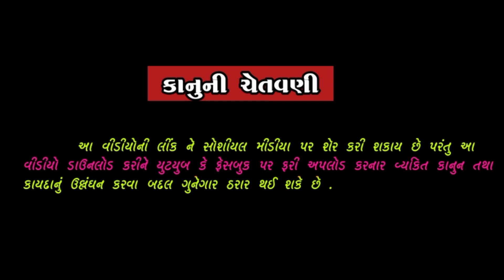સાતમ આઠમનો જુગાર પડ્યો ભારે//Gujarati comedy video//ગુજરાતી કોમેડી વીડિયો//@dgfriendsblooper9493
અમારા વિડિઓ માત્ર લોકોને મનોરંજન કરવાનો છે અને આ એક કાલ્પનિક પાત્રો સે જેને કોઈ જીવિત વ્યક્તિ સાથે લેવા દેવા નથી.. એટલે કોઈએ કોઈના માથે લેવું નહિ...

*અમારા વિડિઓમાં કોઈપણ જાતિ-ધર્મ નો વિરોધ કરતા નથી*

અમારી ચેનલના વિડિઓ તમને ગમતા હોય તો અમારી ચેનલને સબસ્ક્રાઇબ કરવા નમ્ર વિનંતી. 🙏🙏🙏

    Director :- Mahesh Thakor

        Editor :- Mahesh Thakor

    Camera men & Story by :-  Mahesh        Thakor (pedashpura )

Acting by pedashpura
                          DG Friends Group

             Momjibhai.p.Thakor
            Barmalbhai.D.Thakor
            Naranbhai. A. Thakor
            Pratapbhai.D.Thakor
            Parkashbhai.B.Thakor

**અમારા વધુ કોમેડી બ્લુપર -વલોગ વિડિઓ જોવા માટે અમારી DG Friends blooper યૂટ્યૂબ ચેનલને સબસ્ક્રાઇબ કરો.. લિંક નીચે આપેલી છે... 👇👇👇👇👇
🆔અમારા ફેસબુક પેજને પણ ફોલા કરો

નવા ટ્રેન્ડિંગ વિડિઓ ૨૦૨૨